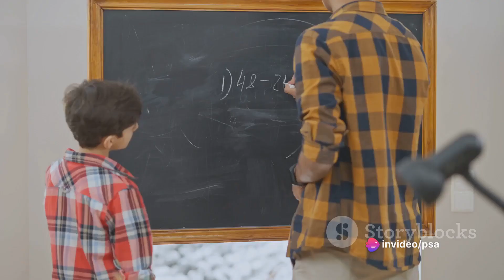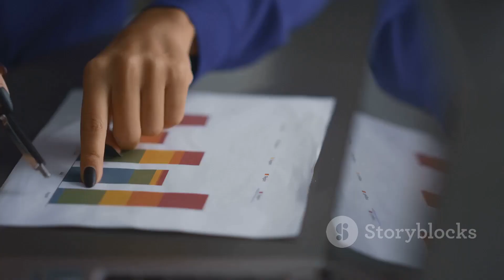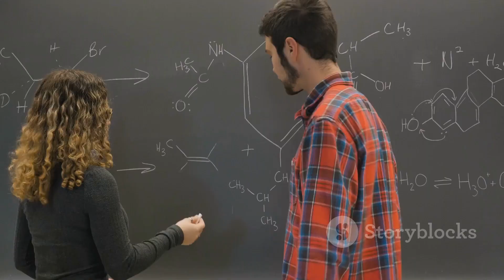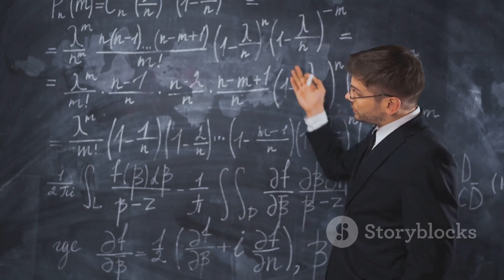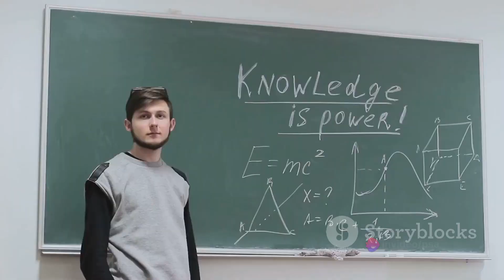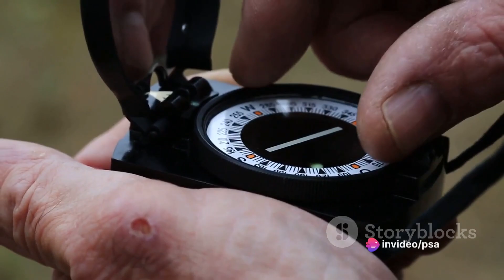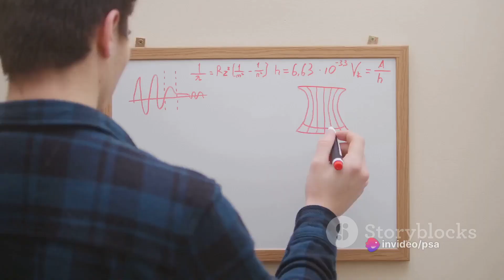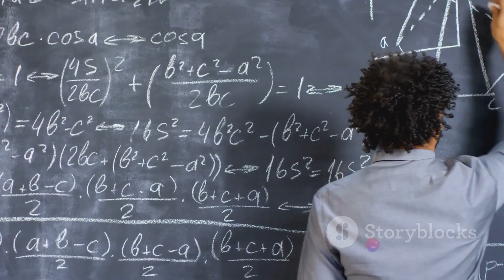Logic Unleashed: A Journey Through Reasoning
Video Description:

In this thought-provoking video, we delve into the intricate relationship between logic, mathematics, and decision-making, illuminating their profound influence on our lives. Join us as we navigate through the foundations of logic, its practical applications, and the ethical considerations that arise.

Discover the fundamental principles that underpin logical reasoning and gain insight into how it drives the very fabric of mathematics. Explore how logical thinking enables us to solve complex problems, make rational choices, and unravel the mysteries of the universe.

As we unravel the intricate layers of logic, we also delve into its ethical implications. Engage in a stimulating discussion as we examine the ethical considerations that arise when applying logical reasoning to real-world scenarios. Dive deep into the ethical debates surrounding autonomous decision-making systems, artificial intelligence, and the impact of logical reasoning on society.

Join us on this captivating journey of logic, mathematics, and ethical contemplation. Expand your horizons, challenge your perspectives, and embrace the power of logical thinking. Let's embark on this intellectual adventure together!

OUTLINE:

00:00:00 Introduction
00:00:56 Use of Logic
00:01:47 The Nature of Mathematics
00:02:48 Mathematical Conjectures
00:03:52 Unsolved Problems
00:04:54 Logic in Decision-Making
00:05:47 Thief's Dilemma
00:07:39 Logic-Based Decision Making
00:08:37 Ethical Consequences
00:09:40 Conclusion
00:10:35 End Sting